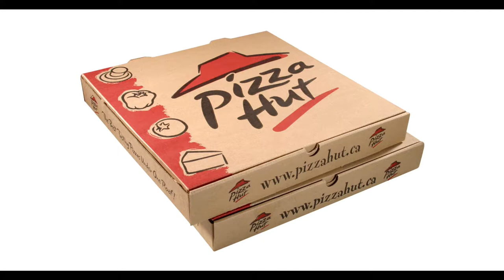Shaggy Out Pizzas The Hut ASMR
Oh baby, who’s ready for some dead memes?